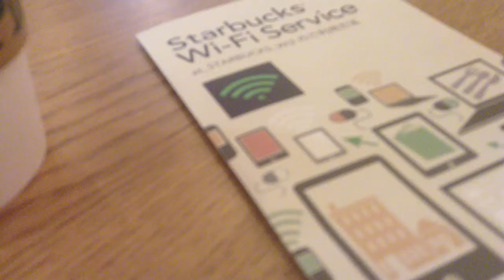スタバでタッチでテストに満足(笑)